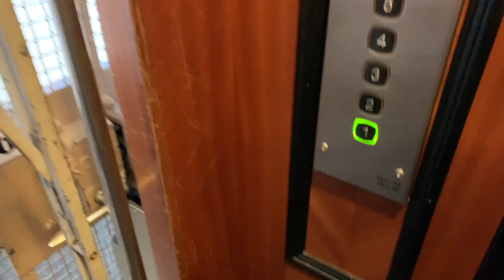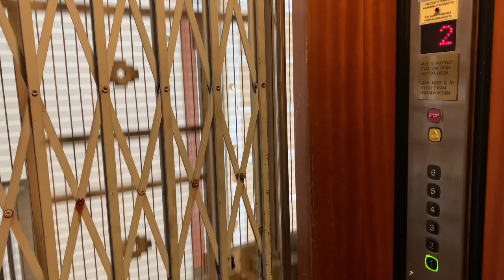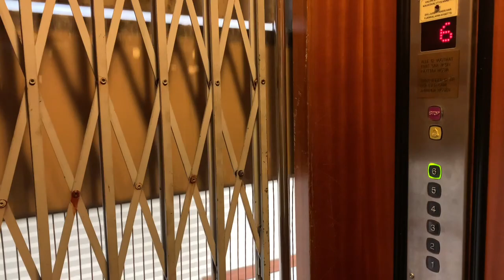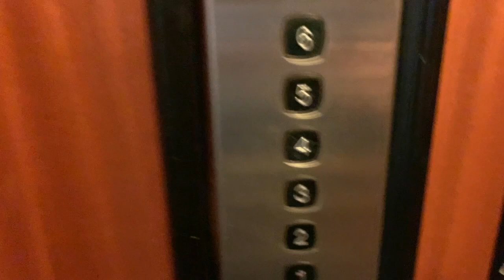1930 KONE (mod. 2003 KONE) traction elevator @ Korkeavuorenkatu 10B, Ullanlinna, Helsinki, FI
This elevator is located at staircase B of Korkeavuorenkatu 10 residential building. This elevator was originally made in 1930 and modernized in 2003 by KONE. KONE modernized buttons and installed floor indicator in the cab. The shaft cage has remained original. The elevator has original doors and interior. The elevator cab has three old-fashioned mirrors and wooden bench. 1st floor has also St. John's Parish and this building has Hiusloisto salon on the street. 6th floor has restricted access to attic and there is small stairwell to elevator machine room above attic and roof terrace above that.

Location: Korkeavuorenkatu 10B, Ullanlinna, Helsinki, Finland

Brand: KONE
Type: KONE traction, KONE M upgrade fixtures
Year installed: 1930
Year modernized: 2003
Floors served: 6 (1, 2, 3, 4, 5, 6)
Capacity: 3 persons or 240 kg
Serial: H-1217